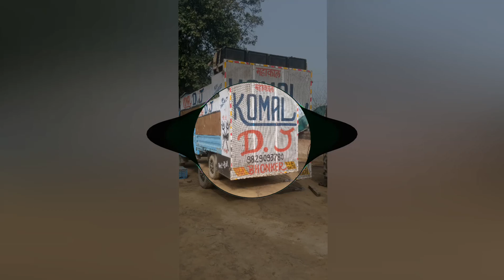tere_ishq_mai_nachege_dj_TEJPAL_sohna_